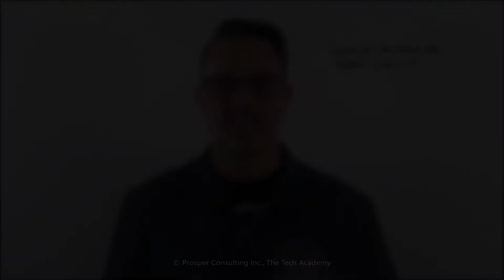The Tech Academy's Video Game Developer Boot Camp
Watch this video to learn about The Tech Academy's Game Developer Boot Camp.